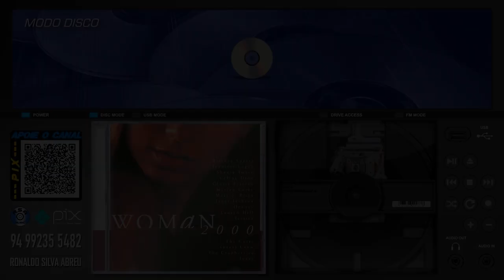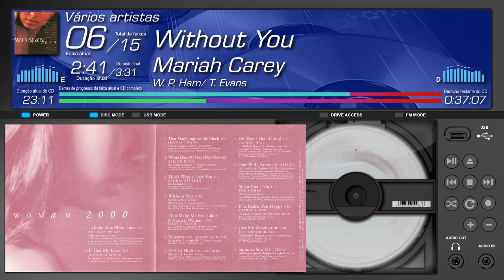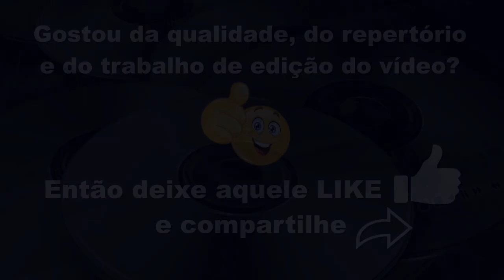Woman 2000 (2000, Universal / Sony Music) - CD Completo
Se tornando um apoiador do canal no APOIA se, você terá os seguintes benefícios:

p(2023)
Edição e Produção do Vídeo: Ronaldo Abreu
Seleção de Repertório: Não Creditado
Masterização: Não Creditado
Direção de Arte: Gê Alves Pinto
Design: Christiano Menezes
Coordenação Gráfica: Patrícia Fernandes
Fotos: José Luiz Pederneiras
Desenvolvedor da Interface do Vídeo: Ronaldo Abreu
Interface desenvolvida no VSDC Video Editor

0:00:00 INTRODUÇÃO
0:00:18 FAIXA 01
0:03:49 FAIXA 02
0:08:13 FAIXA 03
0:12:09 FAIXA 04
0:16:41 FAIXA 05
0:20:48 FAIXA 06
0:24:20 FAIXA 07
0:27:15 FAIXA 08
0:30:50 FAIXA 09
0:34:45 FAIXA 10
0:40:06 FAIXA 11
0:43:42 FAIXA 12
0:47:57 FAIXA 13
0:53:21 FAIXA 14
0:57:01 FAIXA 15
1:00:40 EJETAR DISCO